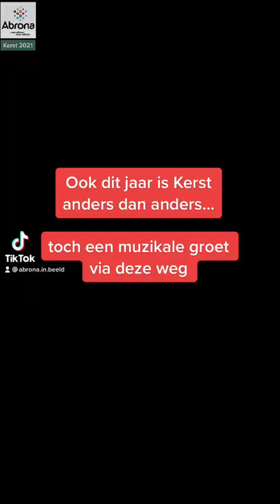Kerstmuziek - video 1